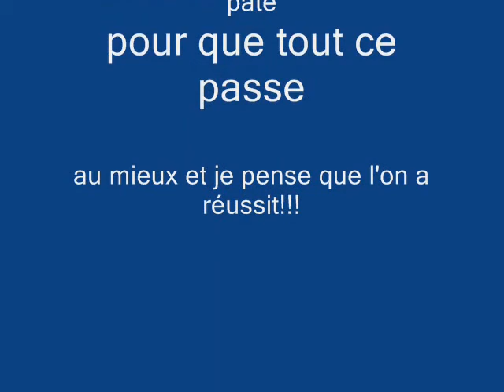la journée du 9mai2009 innoubliable